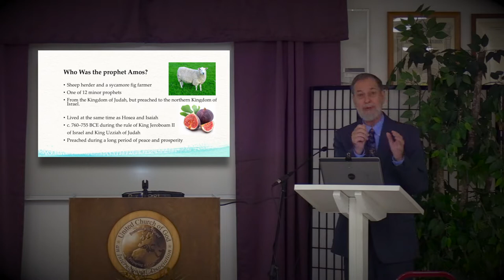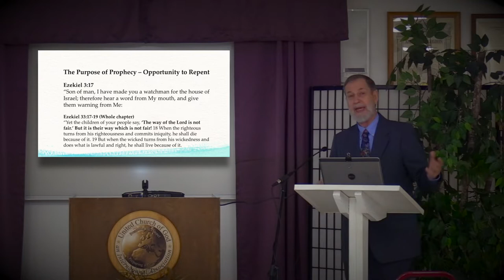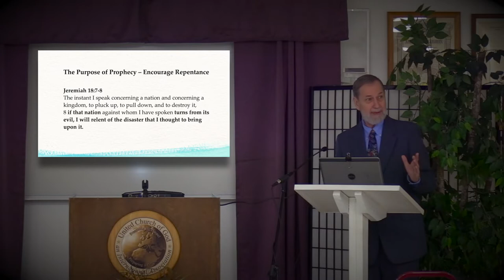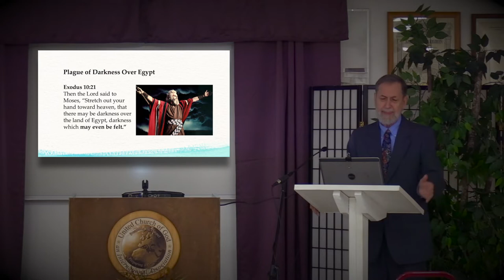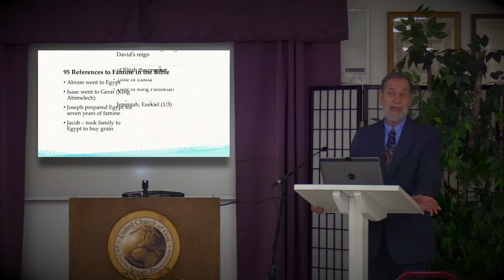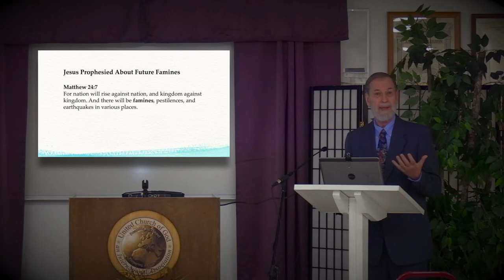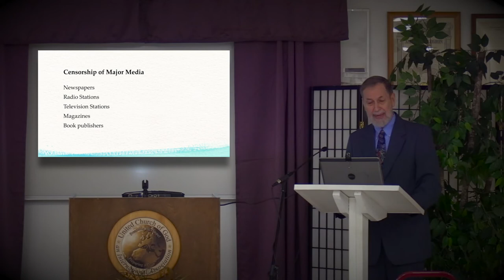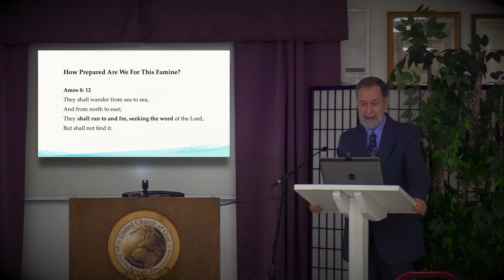The Book of Amos, Chapter Eight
The prophet, Amos, shared warnings with God's people when times were good, and Judah and Israel were not yet experiencing consequences for their national sins
. Parallels can be drawn with the modern world.

Presented by Tim Martens, May 7, 2022, at United Church of God in Northwest Arkansas.